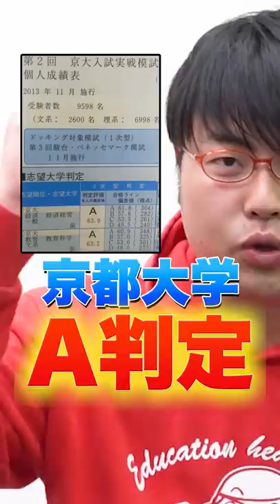【大公開】高田ふーみんの模試の結果！